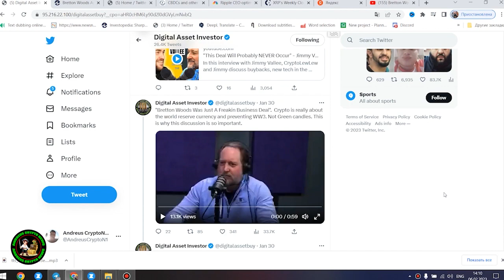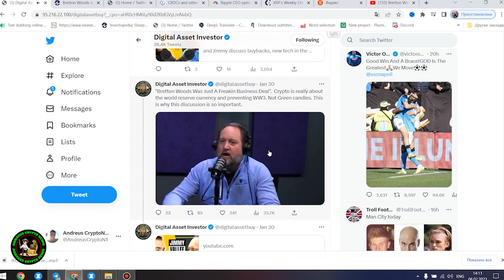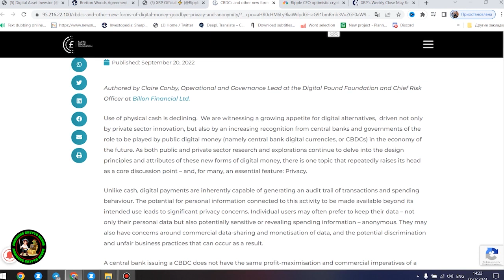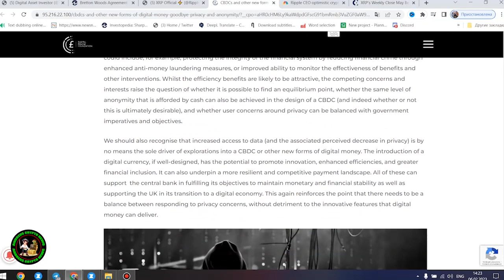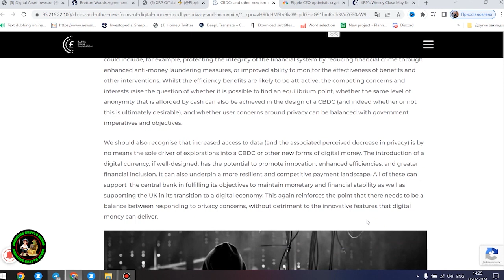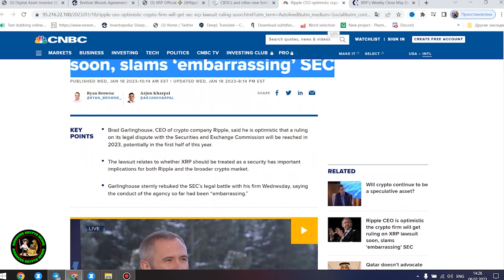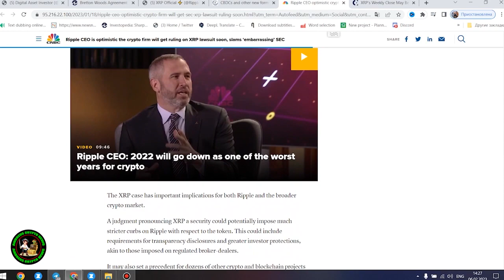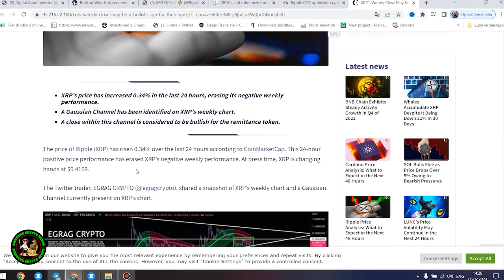Ripple XRP AMERICA IS ON ITS FINAL LEGS AS WORLDS COLLIDE PHOENIX WILL RISE MOON SOON WOW!